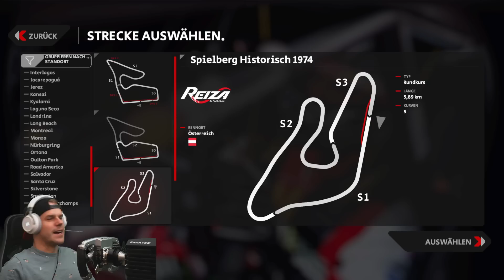Der alte Österreich Grand Prix 1974: Diese F1 Rennstrecke war heftig!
Heute ist die Rennstrecke bekannt als Spielberg Grand Prix oder RedBull Ring. Was die Formel 1 Fahrer 1974 auf dieser alten Strecke aus Ihren F1 Autos herausholen mussten, war nochmal eine andere Liga.

*Mein Headset:

*HDMI Kabelset: